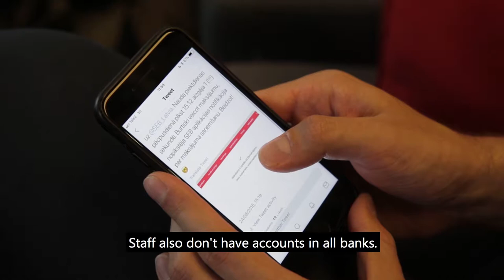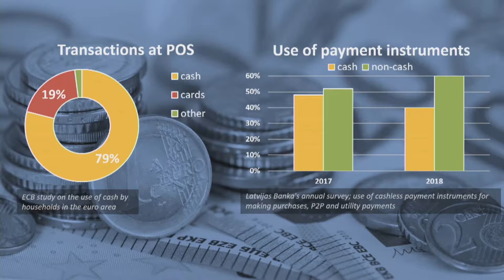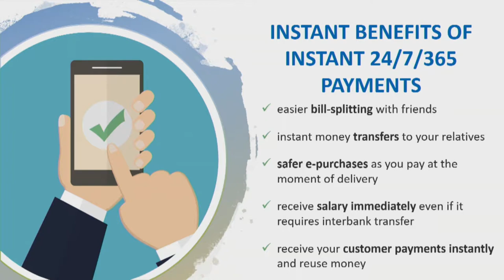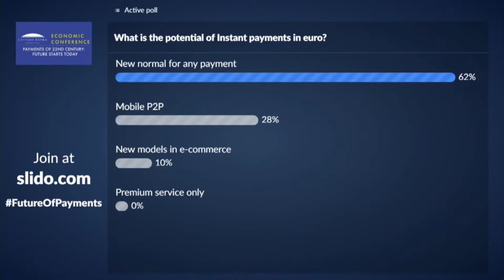Tautsaimniecības konference "22. gadsimta maksājumi: šodiena veido nākotni" II daļa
Latvijas Bankas rīkotā gadskārtējā tautsaimniecības konference 2018. gada 3. oktobrī  bija veltīta ikvienam iedzīvotājam, uzņēmējam un finanšu nozarei kopumā būtiskai tēmai – modernu maksājumu pakalpojumu attīstībai.

I PANEĻDISKUSIJA
Kas maksājumu jomā drīz būs aktuāls Eiropā un Latvijā?
Moderators un ievadprezentācijas autors: Latvijas Bankas Maksājumu sistēmu politikas daļas vadītājs Deniss Fiļipovs
Dalībnieki:
- Eiropas Komisijas  Digitālo inovāciju un blokķēdes nodaļas
vadītājs Pēteris Zilgalvis
- AS "Citadele banka" valdes loceklis, privātpersonu klientu apkalpošanas direktors Vladislavs Mironovs
- Paytailor OÜ (Igaunija) līdzdibinātāja un uzņēmējdarbības attīstības vadītāja Marilīsa Mia Topa (Mariliis Mia Topp)
- Eesti Pank prezidenta vietnieks Madiss Millers (Madis Müller)
- SIA "RIMI Baltic" IT direktors Dainis Bērziņš